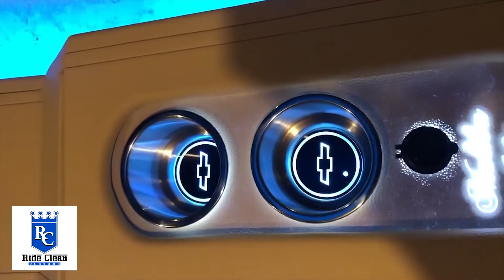Welcome To Ride Clean Customs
Welcome to Ride Clean Customs where we specialize in all of your automotive custom needs.